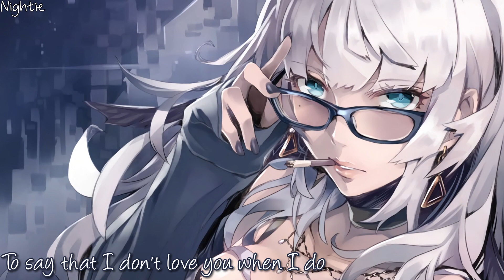【Nightcore】→ Wasn't Easy (Lyrics)